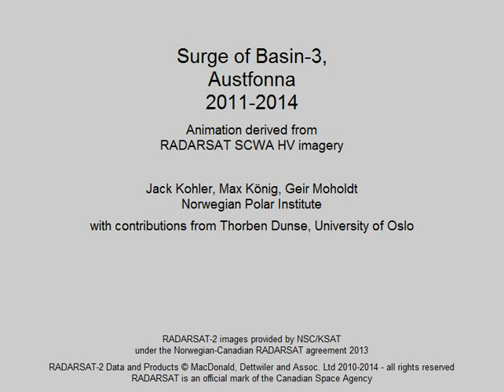Glacier surge: Austfonna, Svalbard (satellite image timelapse)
Norwegian Polar Institute researchers Jack Kohler, Geir Moholdt and Max König, and Thorben Dunse from the University of Oslo, have created this animation of Austfonna. Read more about the Basin-3 surge in the article "Destabilisation of an Arctic ice cap triggered by a hydro-thermodynamic feedback to summer-melt" by Dunse et al., submitted to the journal "The Cryosphere"

The RADARSAT-2 satellite sends radar waves to the ground at an angle, and measures the returned signal as "backscatter". Images are white in areas with high backscatter (e.g. firn or crevasses) and dark in areas with low backscatter (e.g. water).

The Basin-3 glacier surge started some time earlier, in the northern part, accelerating year by year. By winter 2011/12, the glacier is moving significantly faster, and there is a modest flow advance in the northern lobe.

In summers, radar backscatter becomes greatly reduced due to surface melt. However, there is still relatively high backscatter in the lower part of the glacier due to crevasses.

In summer 2012, the southern part of the lobe starts to accelerate, propagating into a full surge in autumn 2012. Backscatter increases in the southern lobe as the surface breaks up into crevasses.

By the end of 2012, the surge is at full speed, up to 20 m/day toward the front, and it is possible to see the entire Basin-3 flowing.

In the first months of 2013, the front starts a major advance, even as ice speeds have started decreasing, due to reduced calving rates during winter.

During summer 2013, calved ice peieces around the glacier front show up as ghostly plumes, as the floating ice is moved around by ocean tides and wind.

In autumn 2013, ice speeds continue to decrease, but calving rates increase; as a result the glacier front retreats slightly.

During winter 2013/14, the front advances again, due to lower calving rates during winter.

As of May 2014, the glacier front has advanced by up to 4 km past its pre-surge boundary.